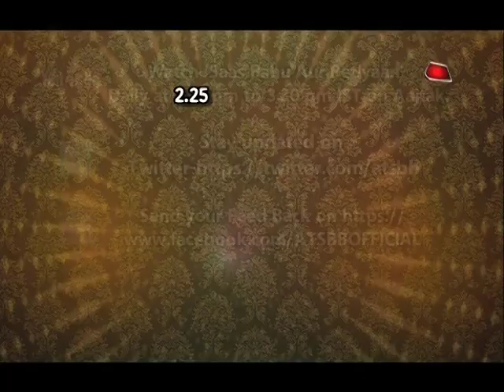Yeh Rishta Kya Kehlata Hai: Kartik's BAD DREAM!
Checkout twist in Kartik-Naira's romance in Star Plus serial Yeh Rishta Kya Kehlata Hai..